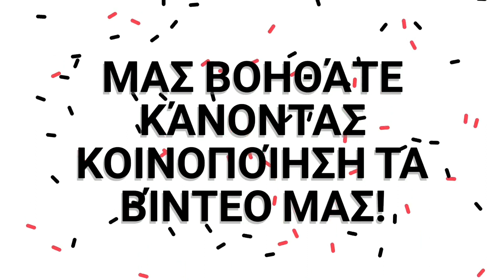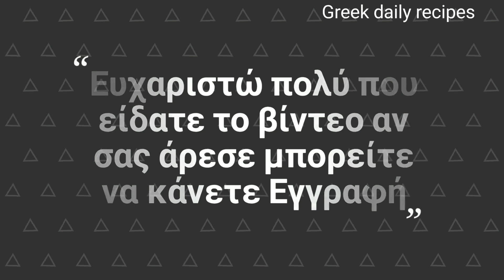Κουλουράκια λαδιού! | Oil cookies | Greek daily recipes